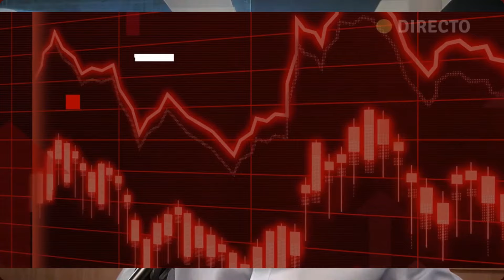Claves del Mercado con Santander AM